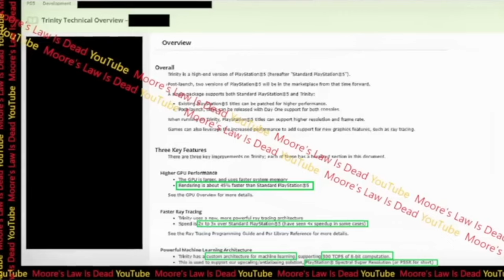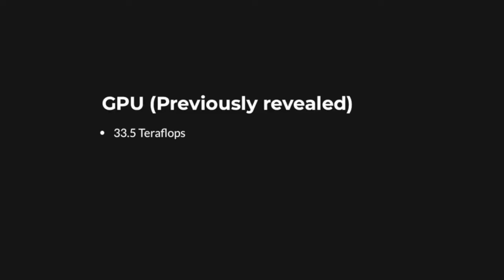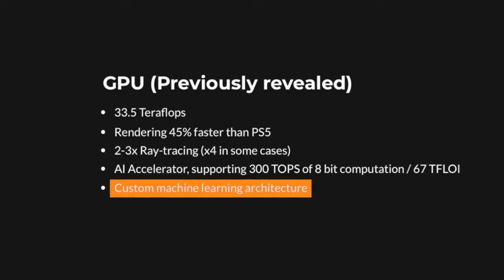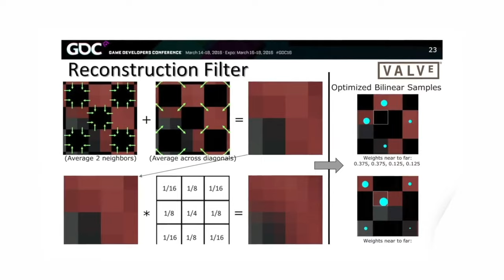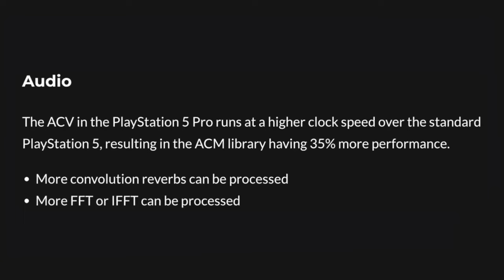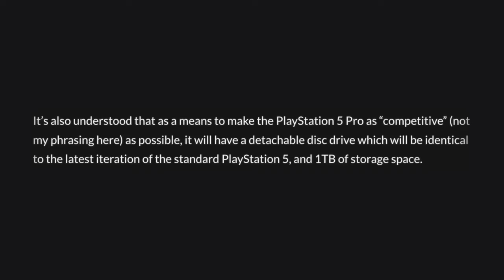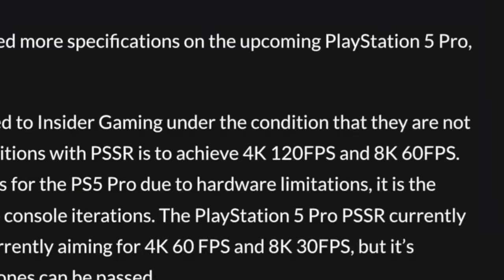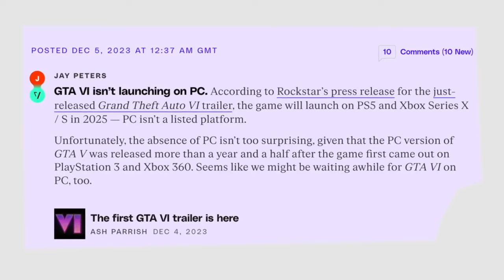A sério, NÃO COMPRES uma PS5 em 2024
A PS5 Pro está a chegar e neste vídeo temos as novidades e vazamentos reais da próxima consola da Sony, a PlayStation 5 Pro!